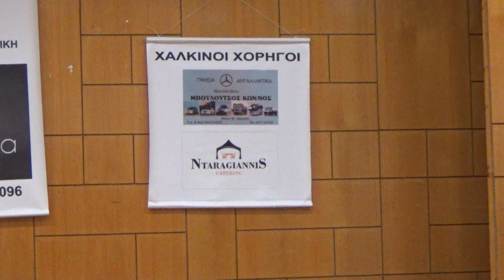Απονομές 6ου τουρνουά Σκακιού Γιορτής χαλβά Φαρσάλων Κυριακή 19 Νοέμβρη 2023